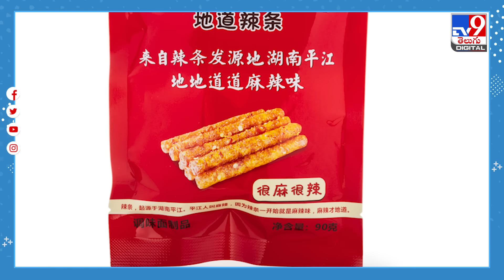Chinese multimillionaire kept his wealth a secret from his son for 20 years. Here's why - TV9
వందల కోట్ల రూపాయల ఆస్తుల్ని తన కుమారుడికి తెలియకుండా రహస్యంగా ఉంచాడో తండ్రి. 20 ఏళ్లు వచ్చిన తర్వాతే తమ సంపద గురించి అతడికి చెప్పాడట. ఏటా 690 కోట్ల రూపాయల విలువైన వ్యాపారం చేసే మాలా ప్రిన్స్‌ బ్రాండ్‌ వ్యవస్థాపకుడి  కుటుంబ కథ ఇది..!